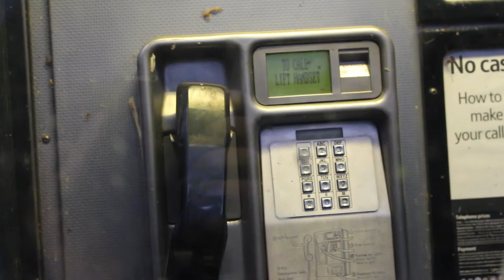Location Test Shots presentation